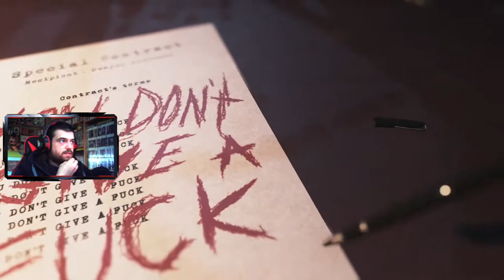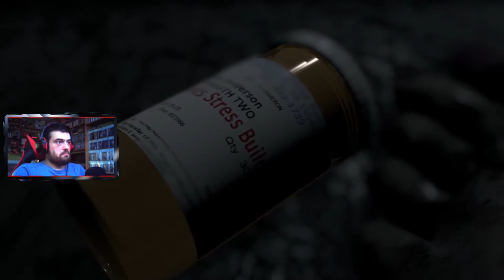EL AUTENTICO FINAL | Visage #4 | EVENTO ''La Mascara'' COMPLETO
Nuevo y ultimo episodio de Visage, en el que haremos los eventos necesarios para ver el verdadero final del juego